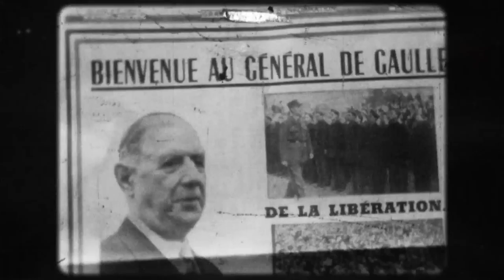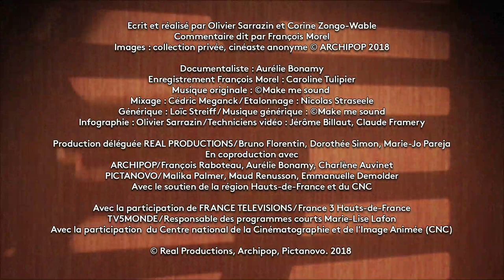Quand le général de Gaulle honorait Avesnes-sur-Helpe de sa présence en 1959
Septembre 1959, Avesnes-sur-Helpe. Un cinéaste amateur fait un reportage sur la visite du général de Gaulle  dans la petite ville du Nord.

Ce n’est pas facile de filmer un grand homme. Surtout quand on est plus petit…

Le filmeur de grand homme (La séquence du filmeur 25/40)
écrit et réalisé par Olivier Sarrazin

"La séquence du filmeur", l'épopée des Trente Glorieuses au travers de films amateurs. Une web série en 40 épisodes à retrouver

Une série d’histoires originales, drôles, décalées et poétiques, fondées sur des films d’archives familiales inédits.
Ecrit et réalisé par Olivier Sarrazin et Corine Zongo-Wable
Avec la voix de François Morel

François Morel vous raconte l’histoire de filmeurs amateurs des années 1930 à 1970 qui ont capté les moments forts de leur vie familiale, de leurs loisirs ou de leur métier, autant de morceaux choisis de l’histoire collective de la région.

Une coproduction REAL PRODUCTIONS, ARCHIPOP et PICTANOVO
Avec la participation de FRANCE TELEVISIONS et TV5MONDE
Avec le soutien de la région Hauts-de-France et du CNC

sur Facebook et Youtube

▶ tous les dimanches à la fin du JT 19/20 à 19h25 sur France 3 Hauts-de-France

Si vous aussi êtes en possession de films amateurs, films de famille, films d'entreprise, vous pouvez contacter l'association Archipop au 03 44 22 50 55 ou via